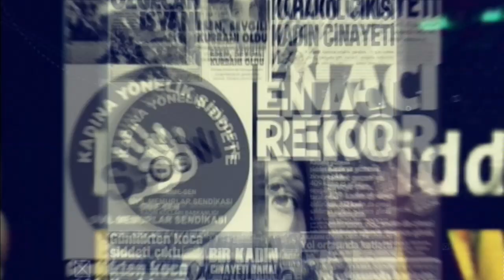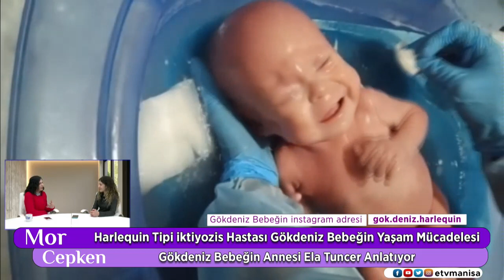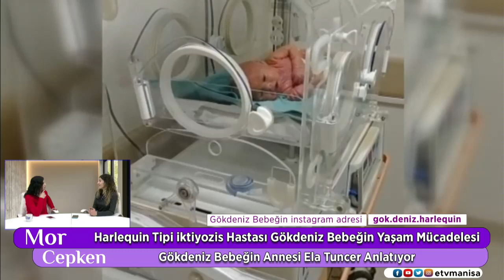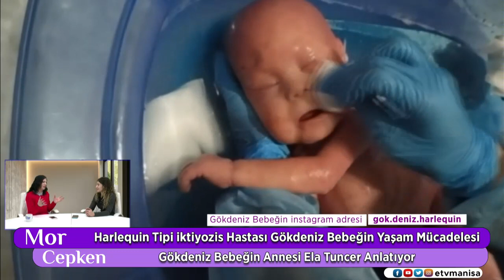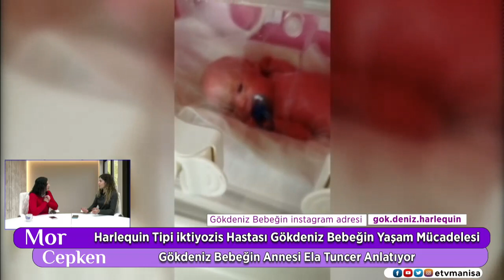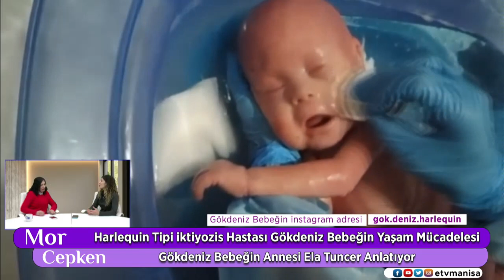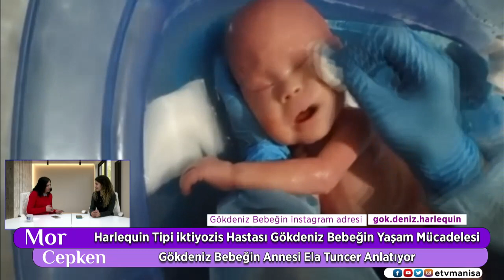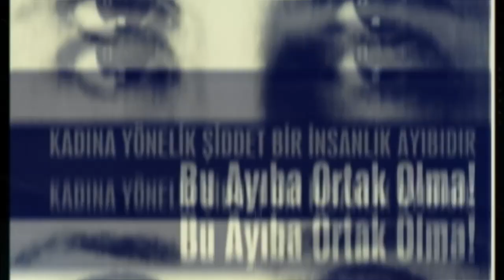Harlequin Tipi iktiyozis Hastası Gökdeniz Bebeğin Yaşam Mücadelesi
🔹Gökdeniz Bebeğin Annesi Ela Tuncer Anlatıyor
🔹Mor Cepken
✨Gökdeniz bebeğin İnstagram adresi